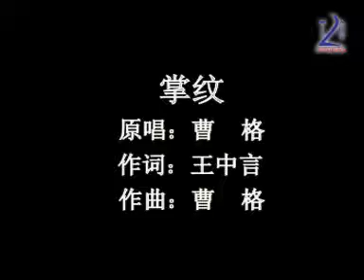TWO STUDIO学生Jordan Tan Kheng Leong第一部作品 [曹格 - 掌纹]